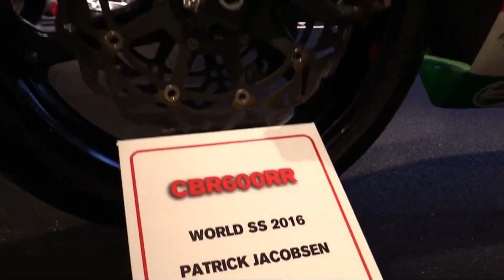Honda CBR600RR THE COOLEST MOTORCYCLE